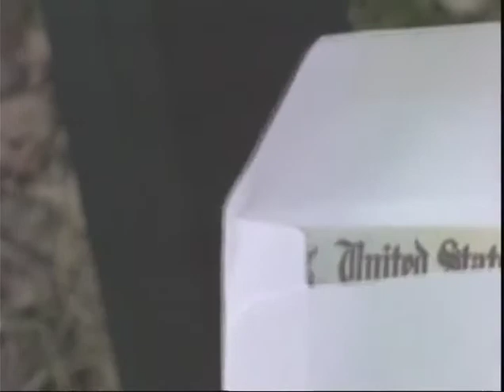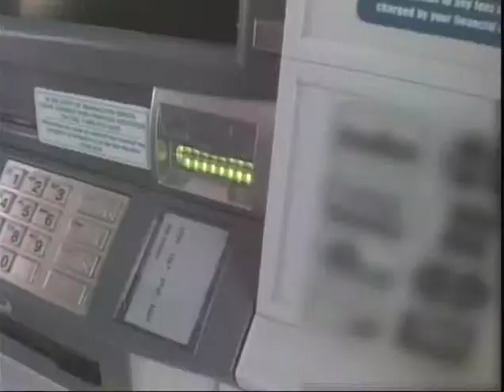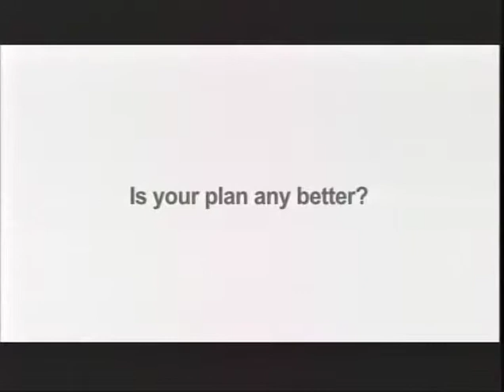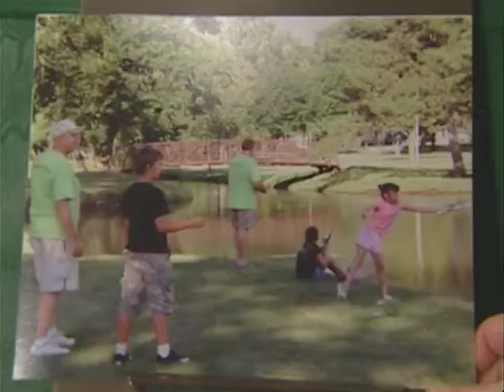Eye on Oshkosh-Visioning project for Oshkosh National Night Out, taped 5 21 09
In the first half of this program local community leaders Wendy Hielsberg and Eileen Connelly-Keesler talk with Cheryl Hentz and Dan Rylance about a Visioning project that many people recently participated in to express where they'd like to see the city of Oshkosh go in the future. During the second half of the program, Dory Wilner from the Oshkosh Police Department talks with them about the city's upcoming participation in the National Night Out event.